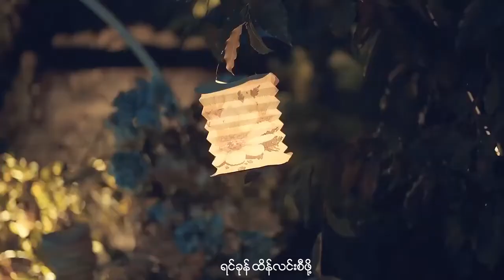ShaTaRa + Re Hline Pyar ~ အချစ်မီးအိမ်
သျှတ္တရ + ရီလိူင်းပြာ ~ အချစ်မီးအိမ်

ရခိုင်စုံတွဲတေးခြင်းကောင်းချေပါ